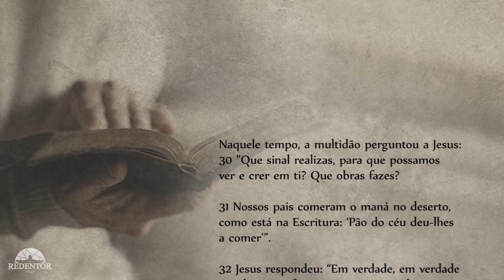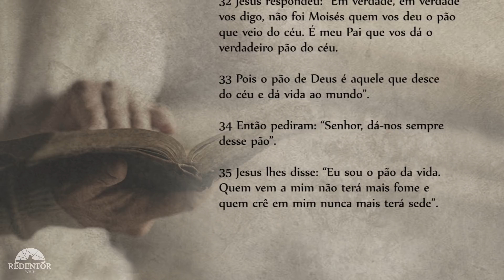Evangelho do Dia - 17/04/2018, com o Padre Rodrigo Vieira.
Naquele tempo, a multidão perguntou a Jesus: 30”Que sinal realizas, para que possamos ver e crer em ti? Que obras fazes? 31Nossos pais comeram o maná no deserto, como está na Escritura: ‘Pão do céu deu-lhes a comer’”.

32Jesus respondeu: “Em verdade, em verdade vos digo, não foi Moisés quem vos deu o pão que veio do céu. É meu Pai que vos dá o verdadeiro pão do céu. 33Pois o pão de Deus é aquele que desce do céu e dá vida ao mundo”.

34Então pediram: “Senhor, dá-nos sempre desse pão”. 35Jesus lhes disse: “Eu sou o pão da vida. Quem vem a mim não terá mais fome e quem crê em mim nunca mais terá sede”.